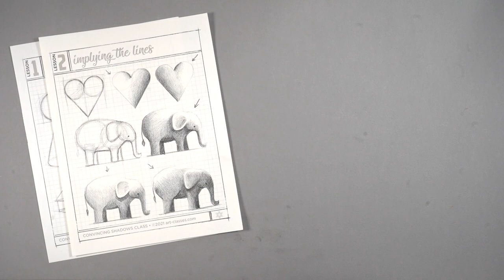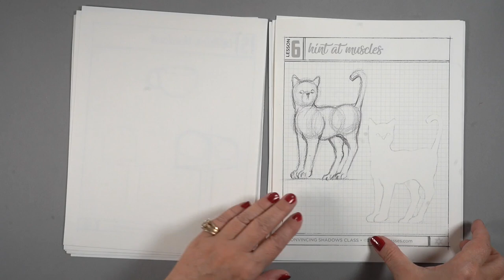How to Draw Convincing Shadows